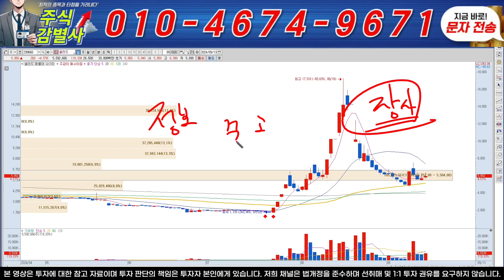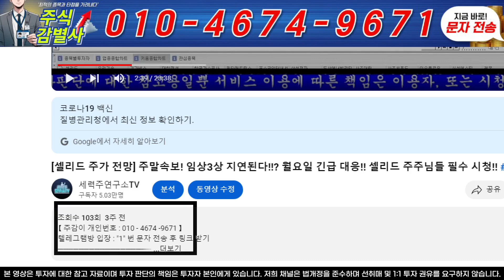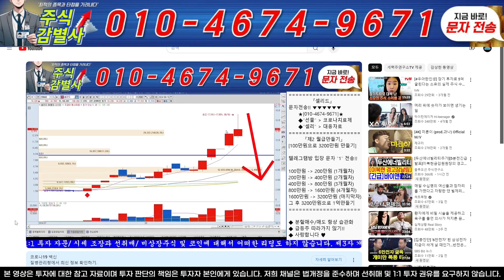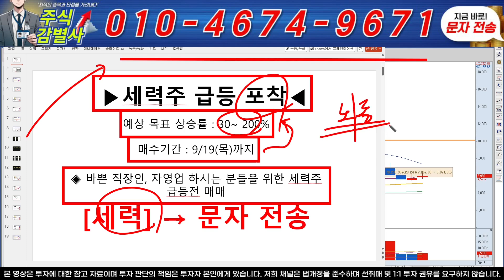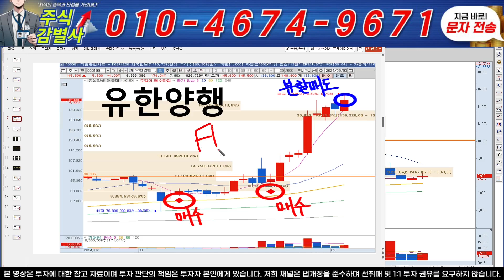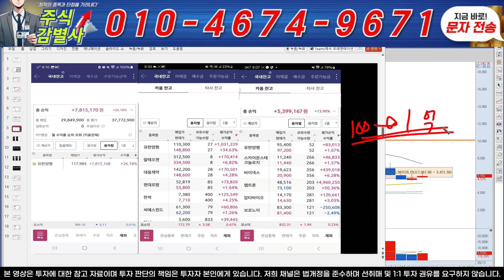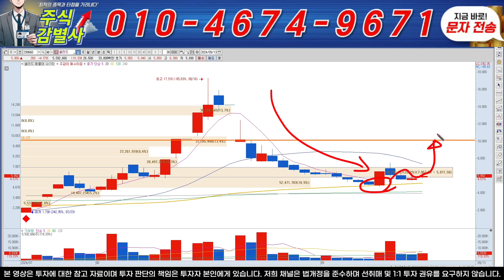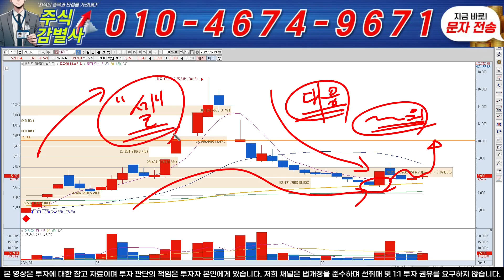♦️[셀리드 주가 전망]♦️+12% 윗꼬리 캔들의 담겨진 진짜 의미! 연휴끝나고 +29.96% 3연상 갑니다!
텔레그램방 입장 : "1" 번 문자 전송 후 링크 받기